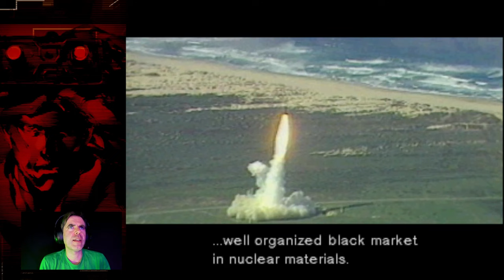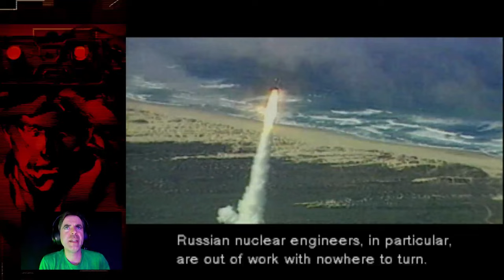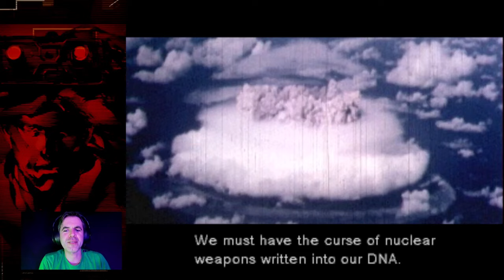(Rusty) Metal Gear Solid: Playthrough Part. 1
Join me for a playthrough of 'Metal Gear Solid' that's equal parts nostalgic and comical. It's been a while since I've stepped into the shoes of Solid Snake, and it shows. Watch as I navigate (or more accurately, bumble through) the corridors of Shadow Moses, making every rookie mistake possible. From botched stealth attempts to accidental alert phases, this gameplay is less 'tactical espionage action' and more 'tactical espionage accident.' So grab some popcorn, and let's enjoy the chaos of a rusty gamer revisiting a timeless classic.